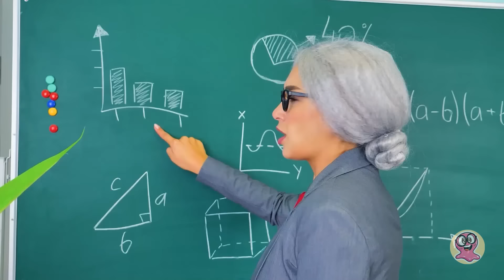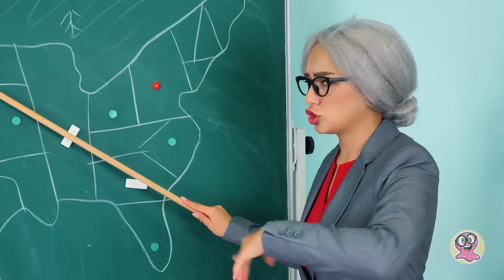Sztuczki dla lalek || Jak przemycić zabawki do szkoły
Koleżanki Sammy'ego, Nancy i Katy, kłócą się o lalki. Niestety, lekcja się już zaczęła. Dziewczęta kłócą się w czasie zajęć i konkurują tworząc różne projekty! Co takiego zrobią?

Fryzury farbowane za pomocą kredek
Stylowe autko dla damy zrobione ze zwykłej butelki
Ozdobna gumka do włosów
Różowy fotel z małego globusu
Lśniącą szafeczkę na wszystkie rzeczy dla lalek
Miniaturowa Statua Wolności
Ślicznotkę z gumką do ścierania

Wszystkie te rzeczy są fajne! A najlepsze jest to, że łatwo je zrobić! Koniecznie spróbujcie! Nie zapomnijcie dać łapki w górę innym tutorialom na naszym kanale: